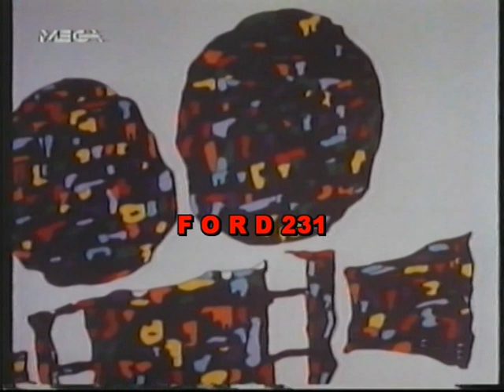32ο ΦΕΣΤΙΒΑΛ ΚΙΝΗΜΑΤΟΓΡΑΦΟΥ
Το MEGA παρουσιάζει το 32 Φεστιβάλ Κινηματογράφου Θεσσαλονίκης.